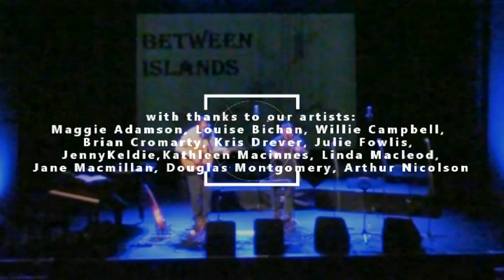Between Islands Music Project Compilation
Extracts from An Lanntairs Between Islands concerts featuring Willie Campbell, Kris Drever, Arthur Nicolson, Louise Bichan, Jane Hepburn Macmillan, Maggie Adamson, Saltfishforty, Linda Macleod, Kathleen Macinnes and Julie Fowlis